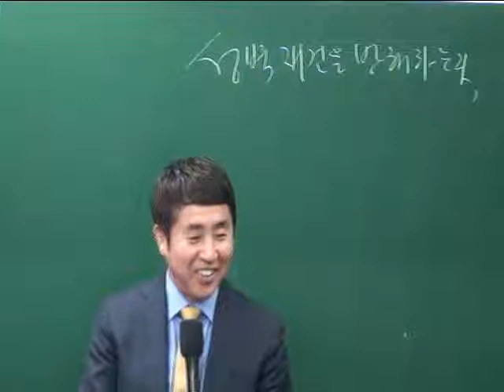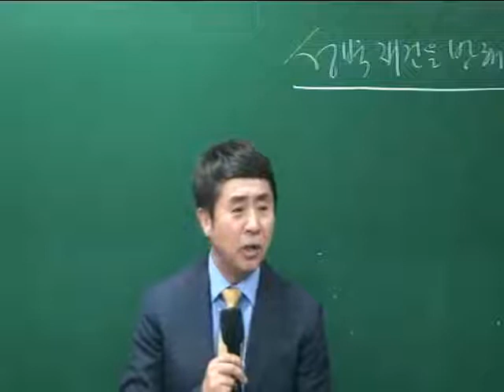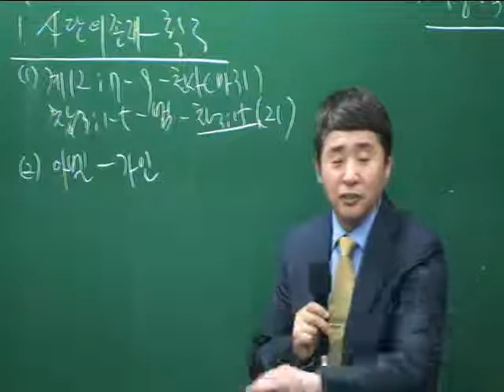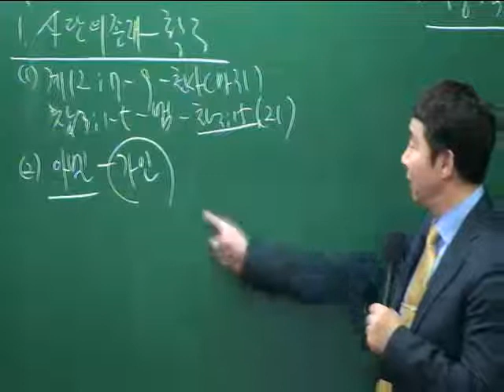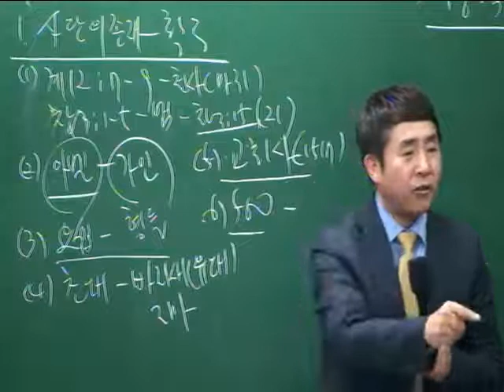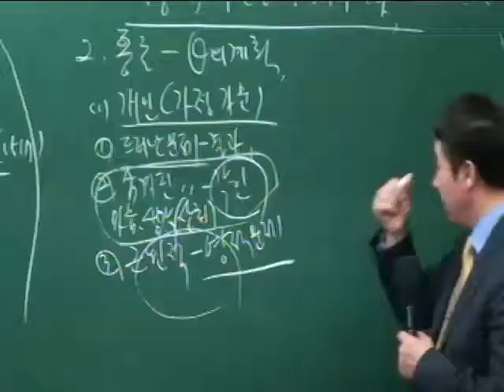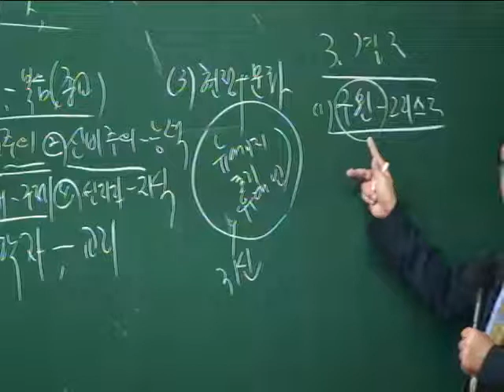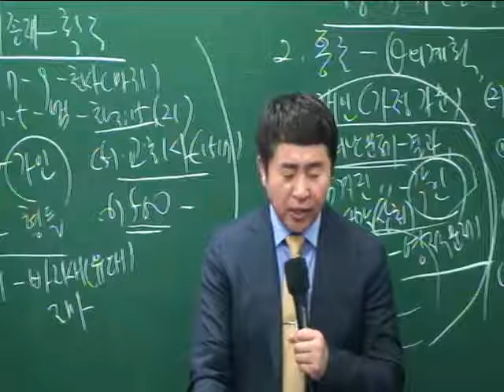20131020-[주일1부][조헌수]성벽 재건을 방해하는 자(느4:1~6)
20131020-[주일1부][조헌수]성벽 재건을 방해하는 자(느4:1~6) - Captured Live on Ustream